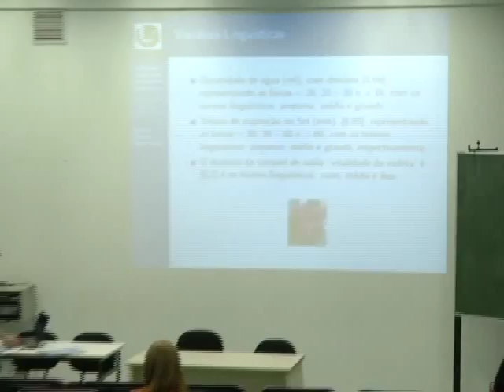10º Encontro Mineiro de Equações Diferenciais - 07/11/2016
Terminou no fim de semana o 10º Encontro Mineiro de Equações Diferenciais. Uma oportunidade para profissionais e estudantes trocarem informações e ampliarem conhecimentos.